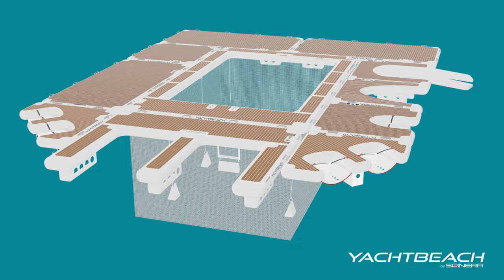Yachtbeach by Spinera | Party Zone Configuration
Dreams come true with our *Multiple Yachtbeach Party Zone Configuration*. We offer the most diverse modules. All about inflatable products on the water.
From sea-pools and jellyfish pools and simple platforms to docks and accessories, so that all watertoys find their place.

*Featured Products:*
- Platform Premium Teak 4.10
- Platform Premium Teak 2.05
- Jet Ski Dock Single 2.05
- Multi Dock Single 2.05
- Foil Dock single 2.05
- Multi Dock and Lounger Double 2.05
- Jet Ski Dock
- Luxury Pool 6.2